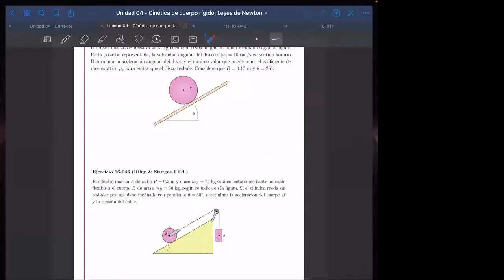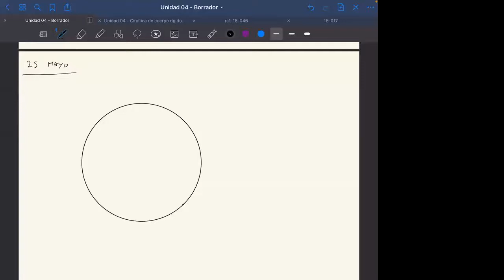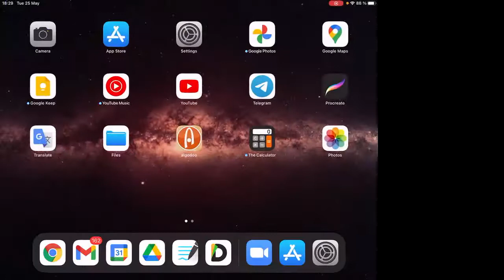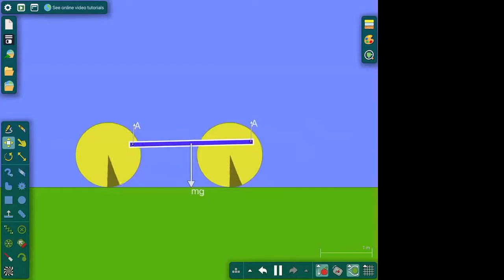DAFI-00440-C3 Dinámica. 25/Mayo. Clase 22